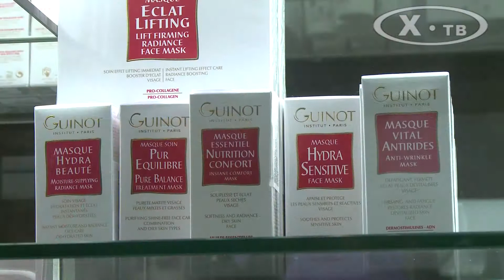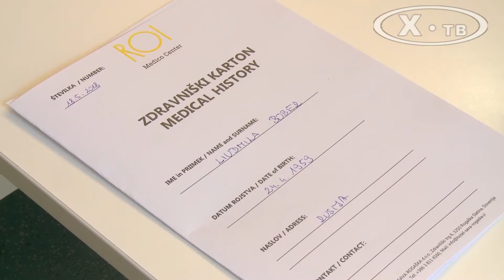Медицинский центр «ROI SPA Grand Hotel Sava Rogaska»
Медицинский центр «ROI SPA Grand Hotel Sava Rogaska» в Рогашке Слатина, Республики Словения, позволяет  сочетать полноценный отдых в одном из красивейших мест Европы с санаторно-курортным лечением, включает  уникальные процедуры, термальный бассейн, комплекс оздоровительных программ. (Производство Телекомпании Ирины Храбровой   Х-ТВ, 2018)